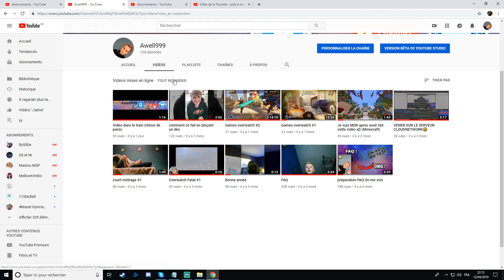Lisez la description :)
n'oublier jamais ne perder jamais espoirs ♥